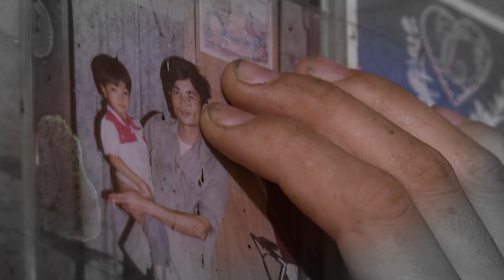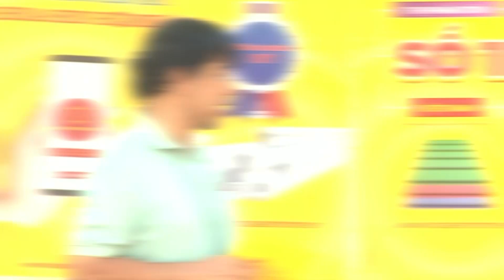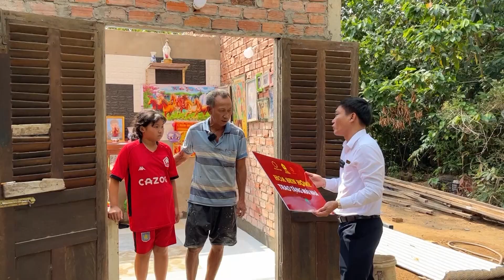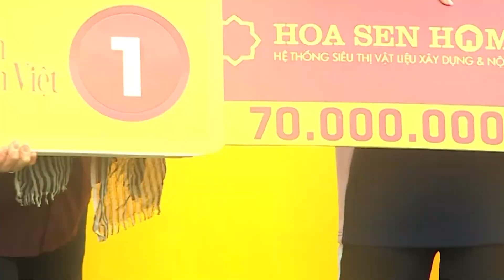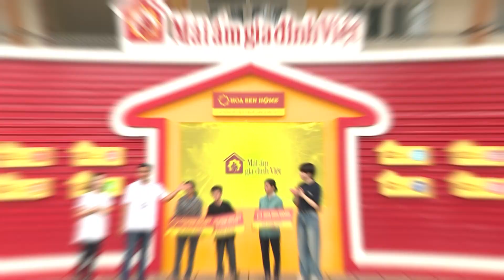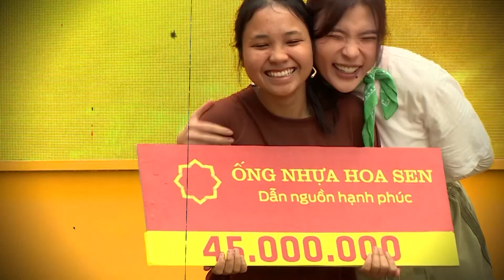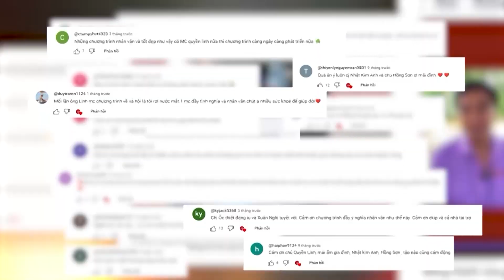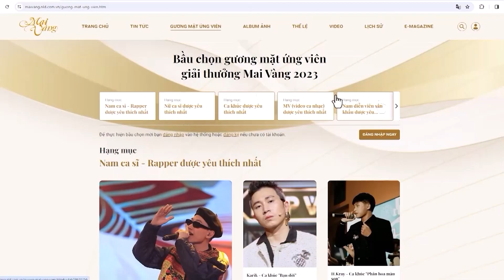Highlight | Chương trình Mái ấm gia đình Việt (07/2024)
Với những hoạt động ý nghĩa, thiết thực, chương trình Mái ấm gia đình Việt trong suốt nhiều năm liền đã tạo được sự lan tỏa mạnh mẽ về tình yêu thương dành cho các em nhỏ có hoàn cảnh đặc biệt, những “mầm non” cần sự hỗ trợ, nâng đỡ, bao bọc từ cộng đồng. Nối tiếp dự án thiện nguyện cùng tên, xuất phát từ mong muốn những hoàn cảnh trẻ em khó khăn do đại dịch rất cần một điểm tựa vững chắc, cần sự chung tay của cộng đồng để không bị bỏ lại phía sau, chương trình truyền hình thực tế “Mái ấm gia đình Việt” phiên bản truyền hình đã ra đời.

Chương trình Mái ấm gia đình Việt đã lọt vào vòng bầu chọn tại giải Mai Vàng 2022 và 2023 ở hạng mục Chương trình trên nền tảng số và truyền hình được yêu thích nhất. Năm 2023, chương trình được đề cử vào hạng mục Dự Án của Giải thưởng Hành động vì Cộng đồng – Human Act Prize 2023. Đạt Giải Nhì tại Lễ trao Giải Quảng cáo sáng tạo Việt Nam năm 2023 – Hạng mục Giải thưởng của Bộ Văn hóa, Thể thao và Du lịch; chiến thắng hạng mục Thương hiệu có hoạt động xã hội ý nghĩa tại Lễ vinh danh Giải thưởng Quảng cáo Sáng tạo Việt Nam 2023.

Công ty cổ phần Tập đoàn Hoa Sen (Hoa Sen Group) là doanh nghiệp số 1 trong lĩnh vực sản xuất và kinh doanh tôn thép ở Việt Nam và là nhà xuất khẩu tôn thép hàng đầu khu vực Đông Nam Á.